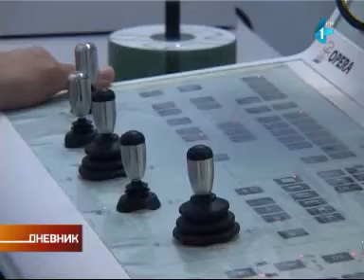Novi rentgen aparat Opštoj bolnici u Senti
Senta - Vojvodina